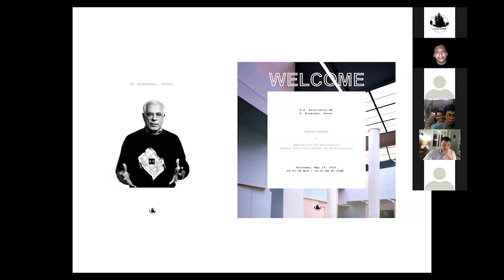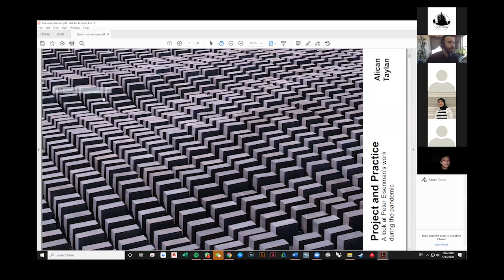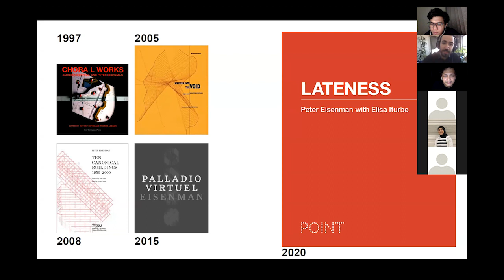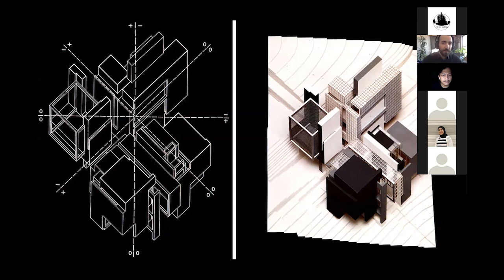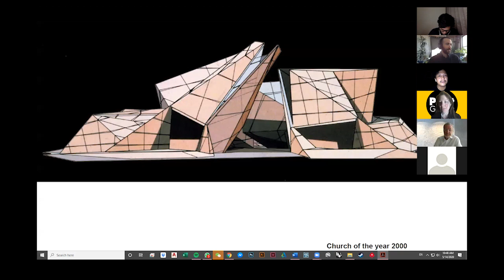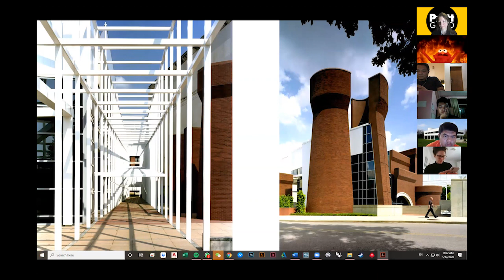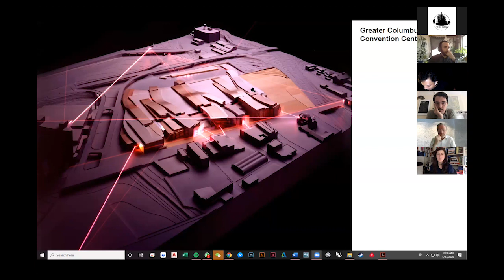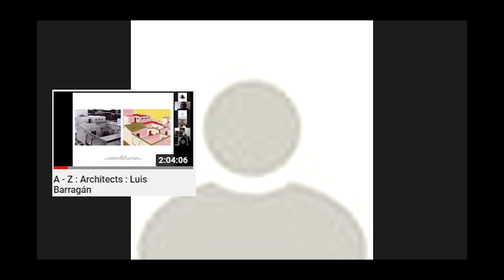A - Z : Architects : Peter Eisenman (English session)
A - Z Architects #8 : Peter Eisenman
By: Alican Taylan
Keynote Speaker: Peter Eisenman
Special Round Table Discussion:
Thomas Leeser
Ariane Lourie Harrison
Elisa Iturbe
Erdem Tuzun
14 May 2020

A - Z Architects adalah diskusi lepas inisiasi dari kolektif Rabung Maddah dalam rangka mengenal ulang para arsitek (yang kami anggap menarik) untuk dipelajari dan ditelaah kembali bersama siapapun yang punya ketertarikan yang sama sebagai upaya mengarsipkan dan memantik diskusi sehingga kita tidak kecanduan foto - foto archdaily ditengah pancemic covid-19 ini.

Rabung Maddah adalah kolektif yang memiliki ketertarikan pada arsitektur, berdiri di surabaya sejak 2018. terlepas dari stereotype masyarakat soal betapa rigidnya citra arsitektur hari ini, kami percaya bahwa arsitektur harusnya punya jembatan penghubung antara dunia praktik yang rigid dan dunia konseptual yang fluid. kami juga percaya bahwa arsitektur seharusnya dibahas di meja makan bersama keluarga, kerabat di warung makan, gebetan dikencan pertama, ataupun calon mertua di ruang tamu selayaknya kita berbicara soal selera musik, film, politik, pakaian, agama atau apapun agar kita tidak sekedar terlihat edgy tapi juga berisi.